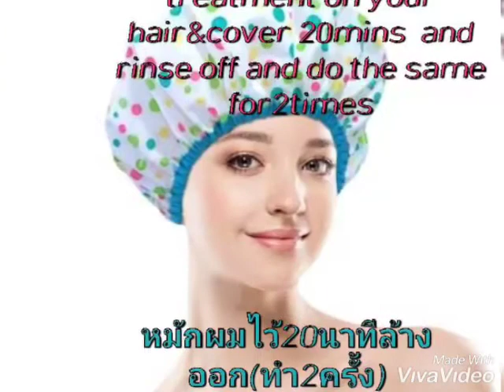Get rid white hair กำจัดผมหงอกชัวร์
How to Get rid white hair วิธีกำจัดผมหงอกชัวร์